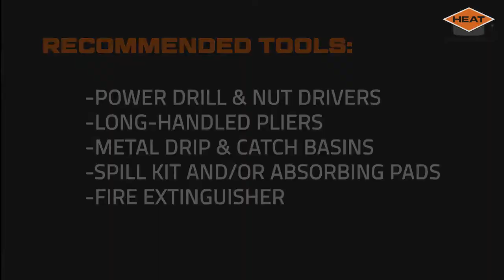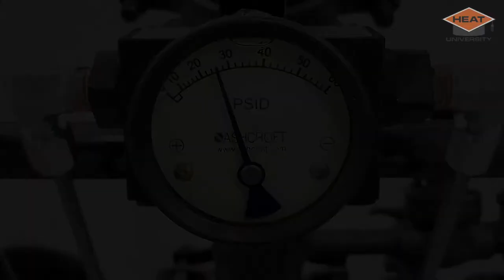HOW TO Safely Use Hot Oil Filters | HEAT UNIVERSITY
HEAT’s HTFF Series Hot Oil Filter Systems are designed for use alongside thermal fluid systems operating up to 650°F and 150 PSIG. HTFF Series filters can be connected in series or in parallel to any existing heat transfer system for continuous side stream removal of particulates from heat transfer fluid.

Utilizing spun-wound, glass fiber elements, the HTFF Series is designed for use with nearly every heat transfer fluid and operating condition. Continuous, side-stream filtration of thermal fluid systems can provide many benefits throughout the life of a process:

- Reduced wear of seals, pumps, valves, etc.
 -Reduced fouling of heat transfer surfaces
 -Reduced risk of unscheduled downtime
- Improved heat transfer efficiency
 -Improved production yields
- Improved System longevity

Available in a variety of sizes and configurations, the HTFF Series Hot Oil Filters can provide cleaner fluid, reduced headaches, and improved process performance.